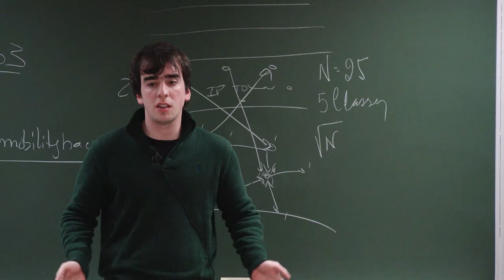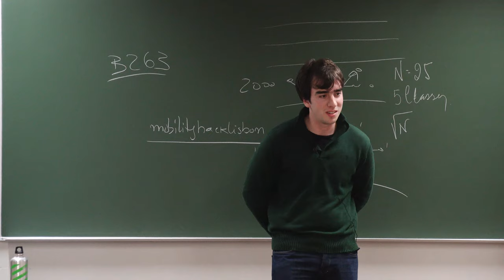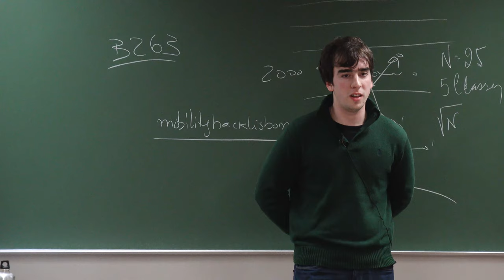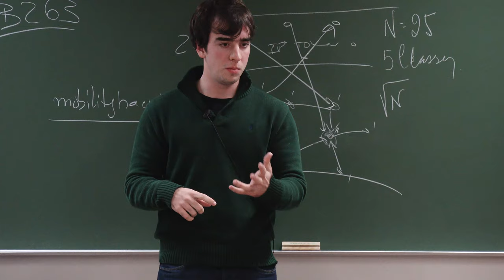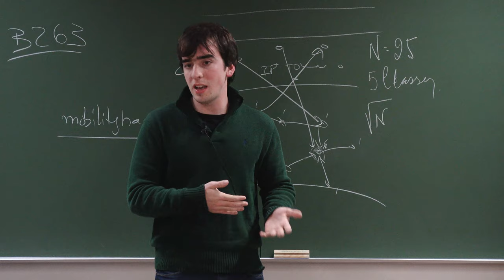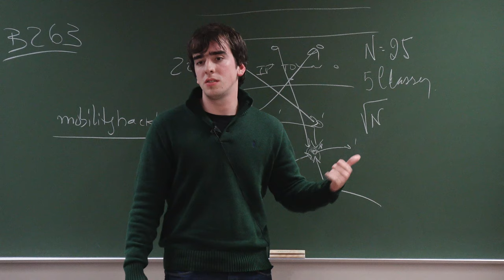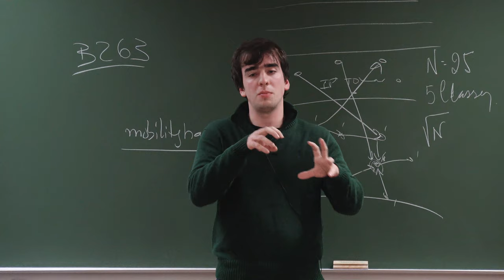API para pesquisa de imagens no Arquivo.pt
Fernando Melo, engenheiro informático do Arquivo.pt, responde a questões sobre o processamento automático de informação através das APIs. A apresentação teve lugar no Instituto Politécnico de Tomar no dia 30 de Outubro de 2018.